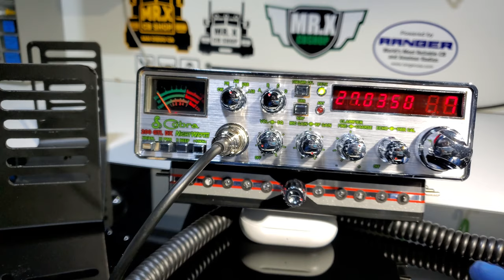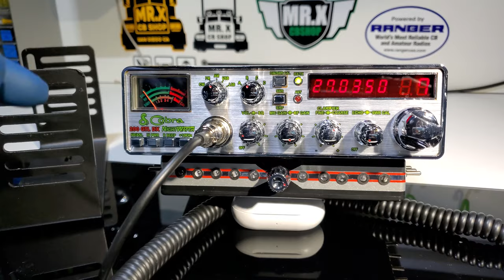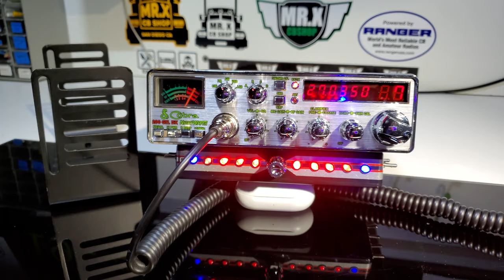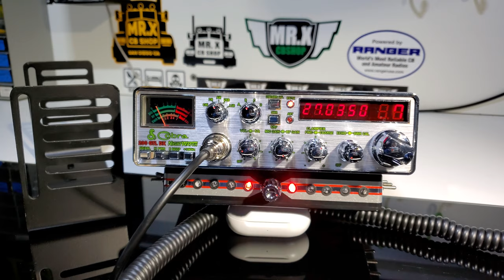Samuray Cobra 200GTL | MR.X CB SHOP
Hola que tal a todos, en este video les traigo la restauracion de un Radio cobra 200 que preparamos para nuestro amigo 10-28 El samuray espero les guste, saludos .